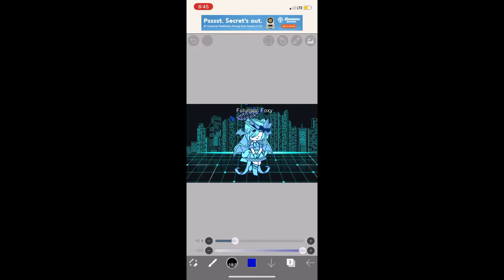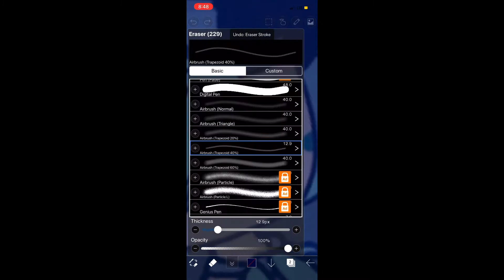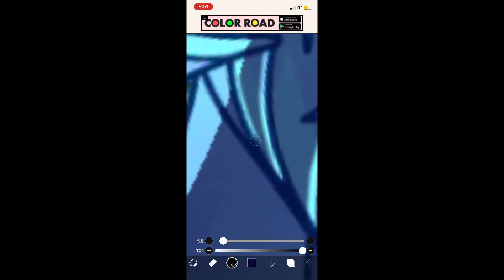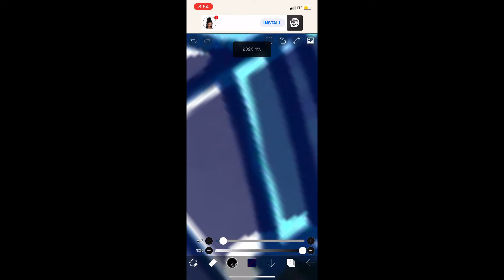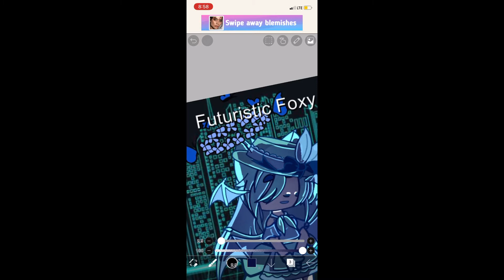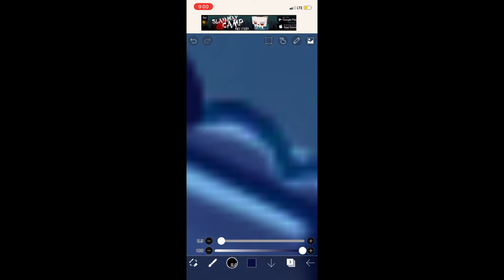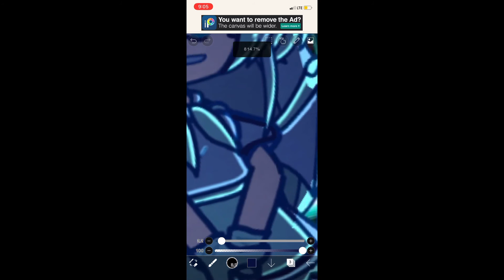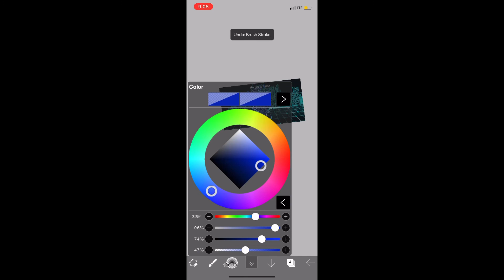Watch me edit my oc in Gacha club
No songs are mine

I recently created my character in Gacha club and I liked the idea of it.  By the way I know that this edit is only shown in one way but I have many other ways of editing Gacha club characters and I will be doing circus baby next.  Hope you are exited for her!  Love you all!